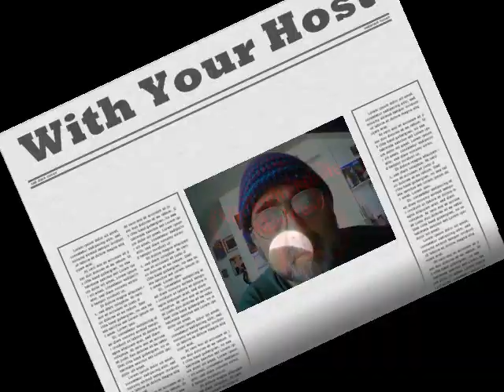Midnight Movie Madness Into/promo